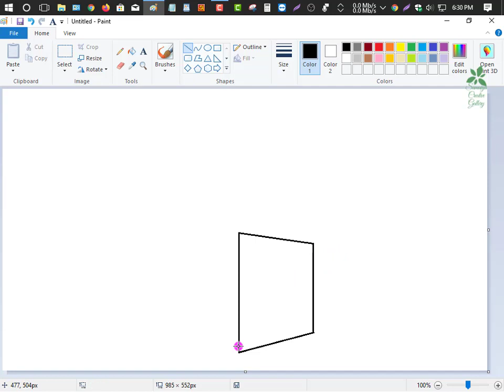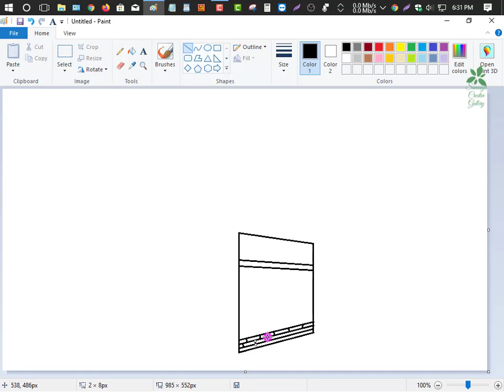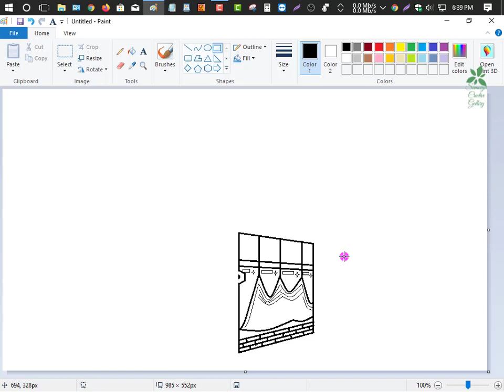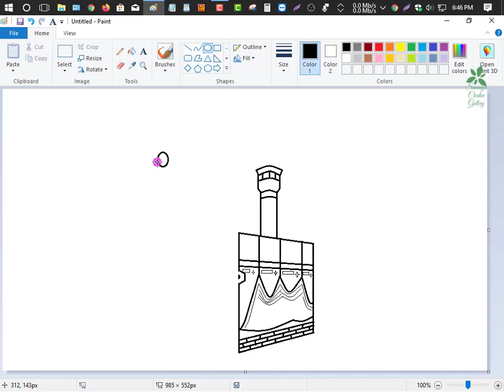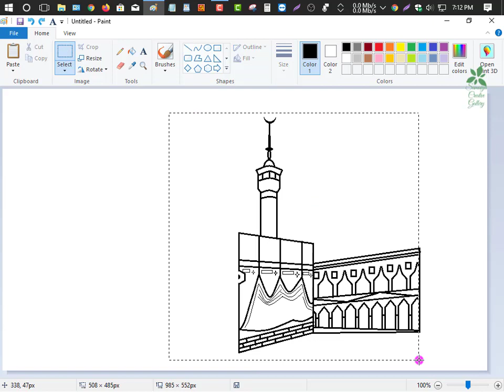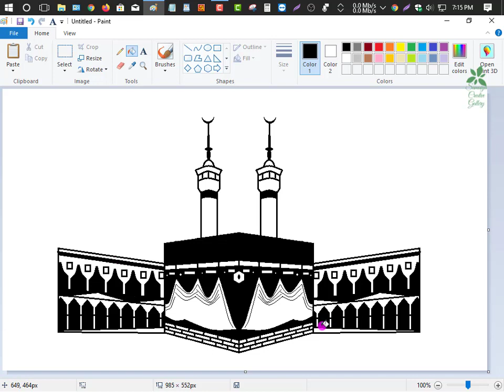Kaba Sharif drawing in MS Paint | Makkah Drawing_Computer paint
How to Draw a Scenery By MS Paint || How to Draw a Scenery By Computer || Drawing By PC

How to draw Kaaba Sharif by pencil | Pencil Drawing 2021 by Sumaiya Jahan | Sumaiya Creative Gallery

How to Draw Ship in the Sea || Drawing Sea Beach with MS Paint || How to Draw Ship in MS Paint

Computer Drawing Tutorial || MS Paint || How to Draw Kite Flying Sense By MS Paint || Kite drawing